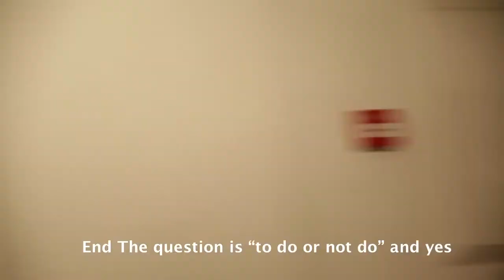Who am I? I Isabel Martínez Tudela I Hub Dot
You know that uncomfortable moment when the person sitting next to you asks, so who are you? Well, I don´t know! My aim was to be Creative Director and after 11 years waiting to be told “you are Creative Director” that title went to someone else. I felt like a total loser! Even though I was a “Loser” I loved the idea of Just Do It. One day I had a good rethink about what I was doing. I started taking photos with my phone, and to my surprise I´m Spain´s most followed Instagrammer! So they say I´m someone “with influence” but I don´t know what that means ..I´ve done many shoots for fashion brands but I don’t have a clue about photography. I´m a photographer? I don´t know?! Writes articles…so I must be a Journalist? I don´t think so?! I´m a blogger. But aren´t bloggers cute chicks who take selfies? Apologies to Shakespeare but for me the question isn´t “To be or not to be”  The question is “to do or not do” and yes, I still work at the agency but I´m not waiting for anyone to tell me who I am. I only do things I like and for this I´m happier. And so, Just do it!